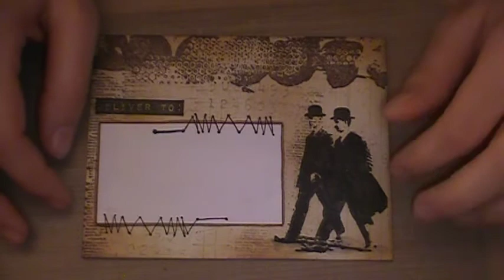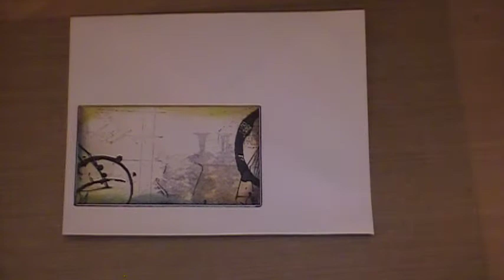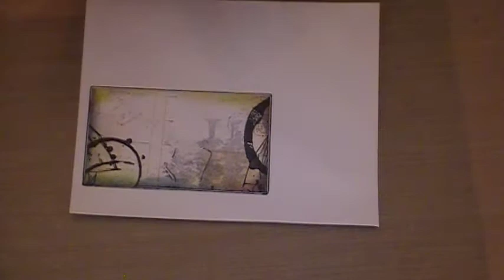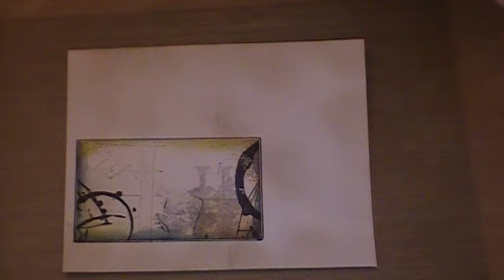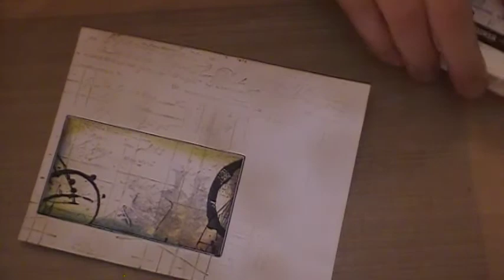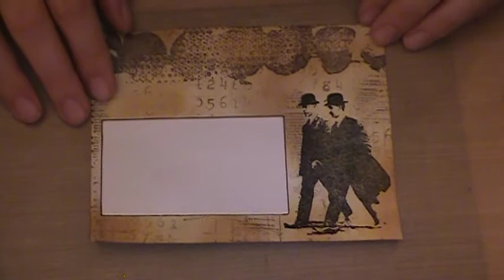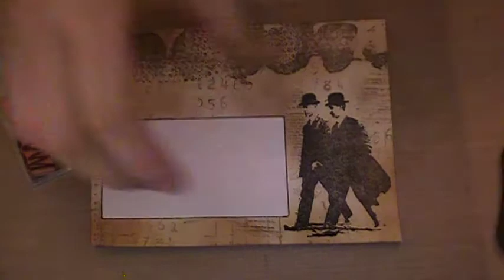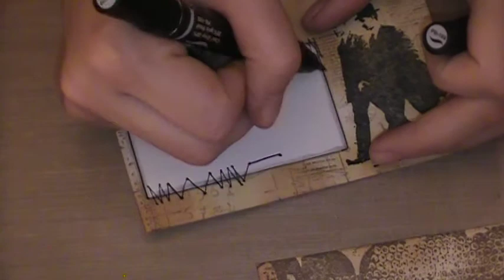Masculine Mail Art Monday Envelope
Mail Art Monday tutorial with a manly twist!